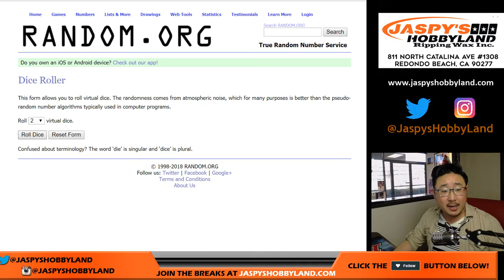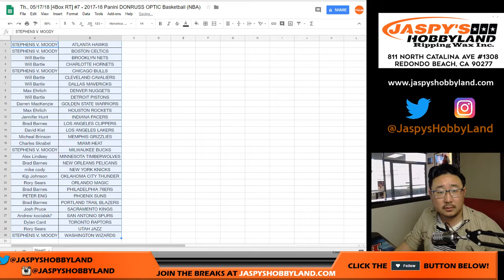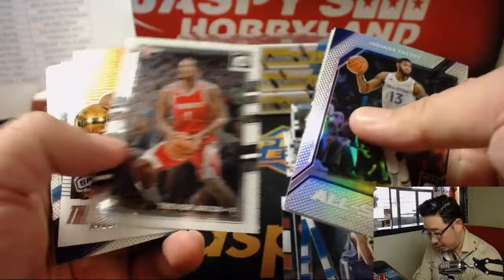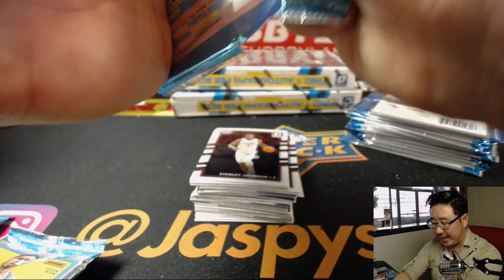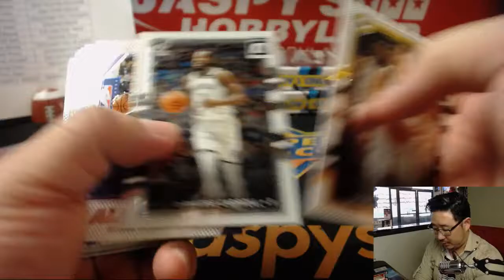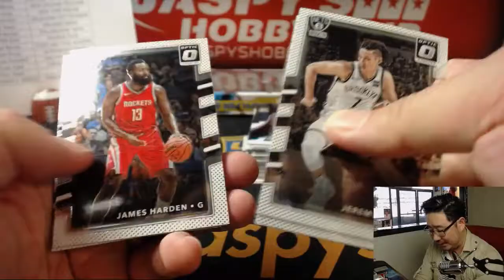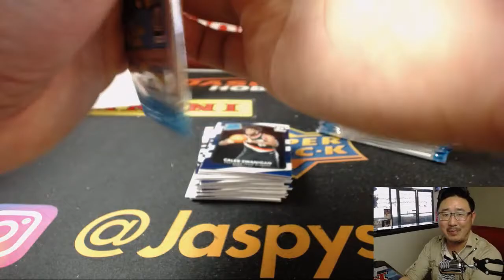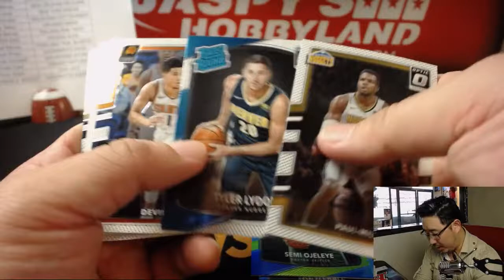Th., 05/17/18 [4Box RT] #7 - 2017-18 Panini DONRUSS OPTIC Basketball (NBA)